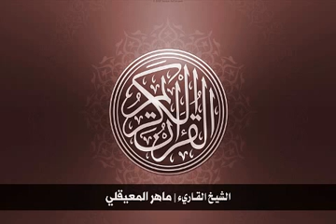32 سورة السجدة بصوت الشيخ ماهر المعيقلي